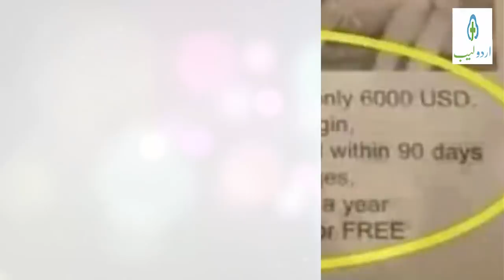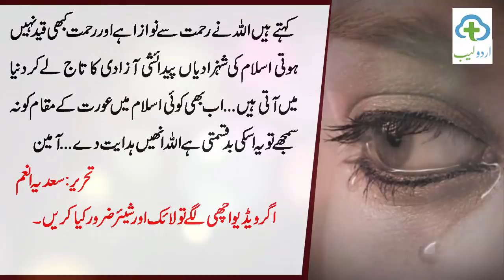لڑکیوں کے متعلق ایسا اشتہار جو آپ کے ہوش اڑا دے گا